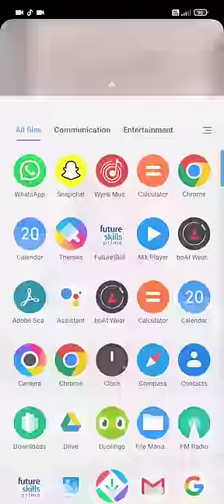How to download the song in Wynk music